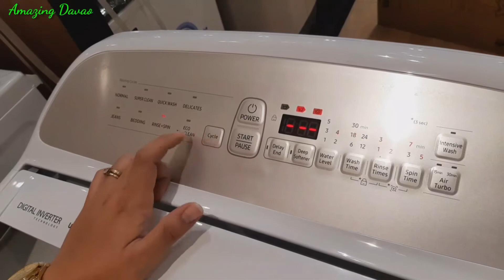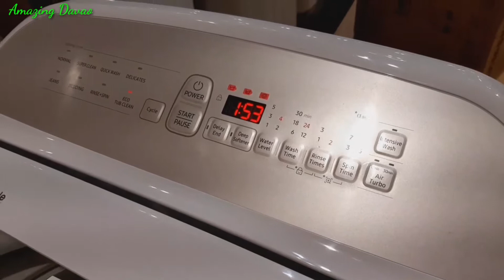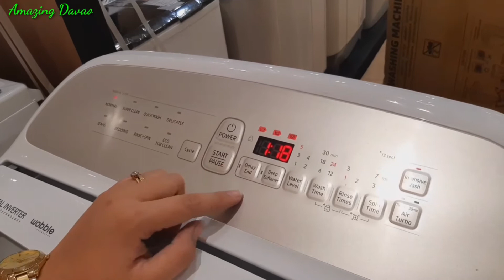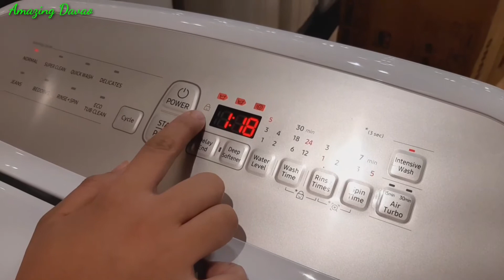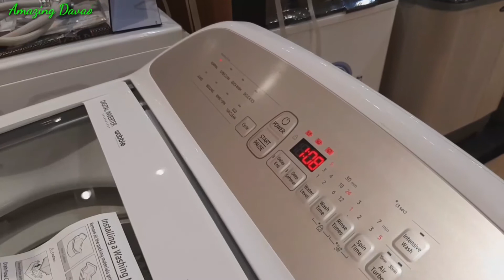Magaling mag demo panuorin ninyo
Peace tayo